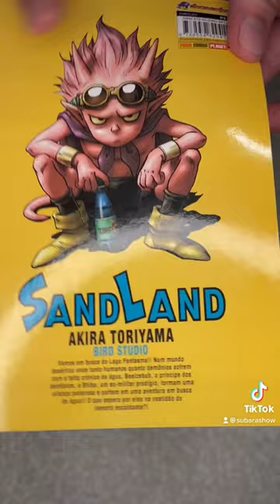CONHEÇA SAND LAND, OBRA DE AKIRA TORIYAMA